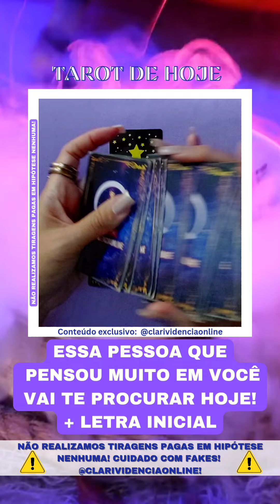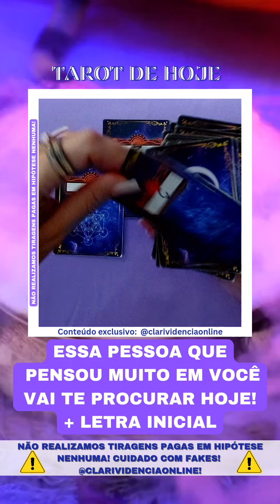🎩 ESSA PESSOA PENSOU MUITO EM VOCÊ E VAI TE PROCURAR HOJE + LETRA INICIAL! 🌟